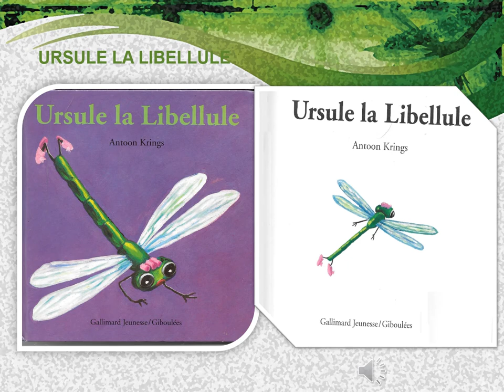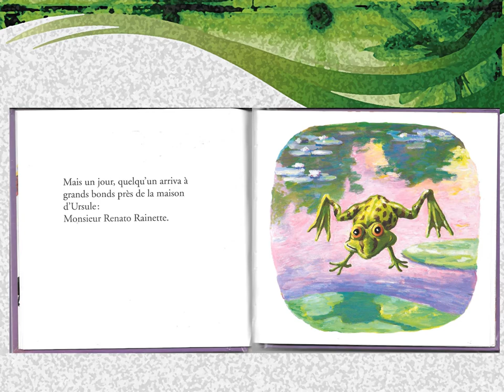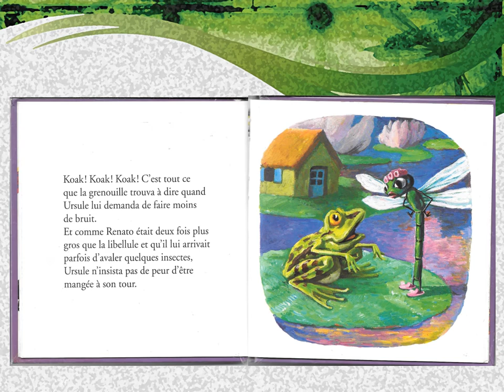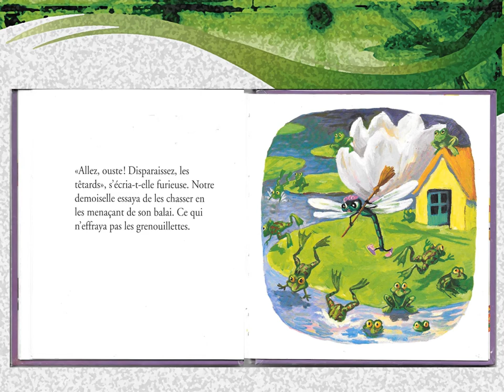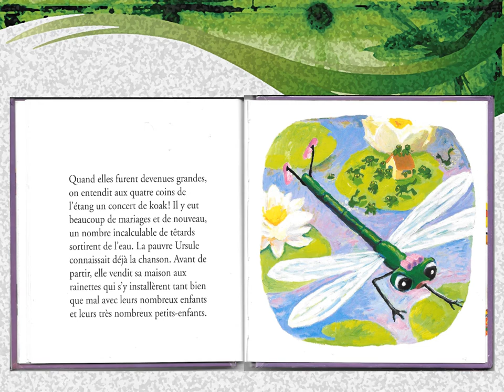6- LES CONTES DE LA MÉDIATHÈQUE URSULE LA LIBELLULE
PARTONS AVEC URSULE LA LIBELLULE
LES CONTES DE LA MÉDIATHÈQUE  PAR JULIE
MERCI ET BONNES VACANCES DE NOEL.